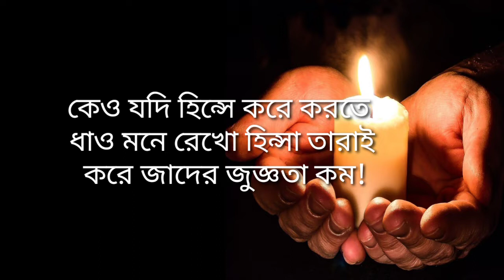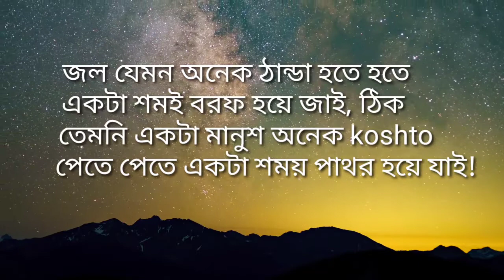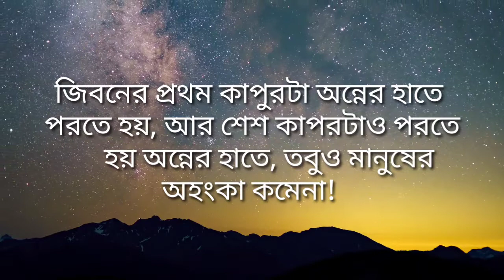Bangla motivation | Motivational Video | Shayeri | Hashi 4k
Motivational Bangla